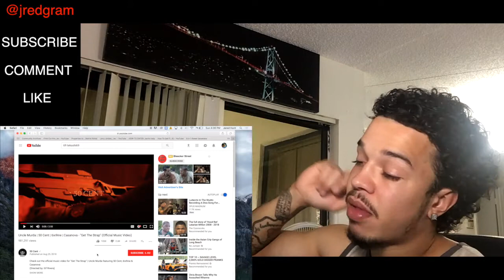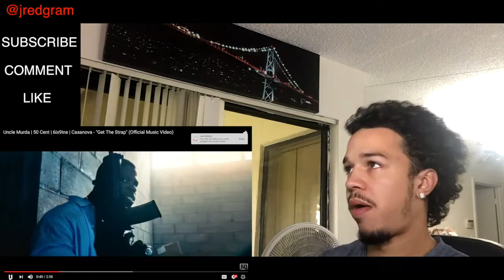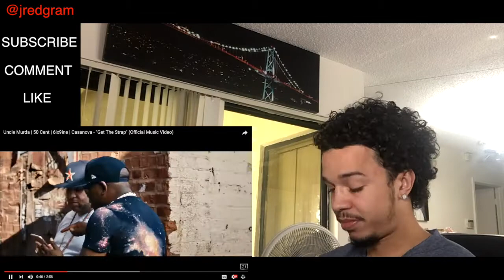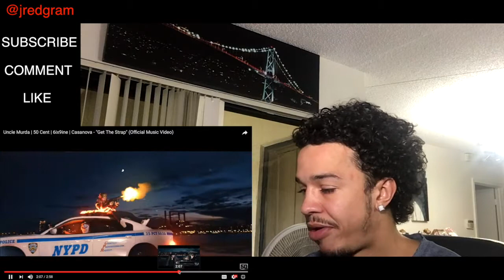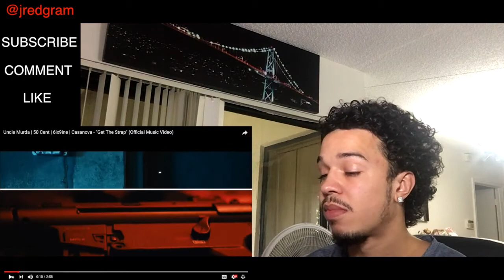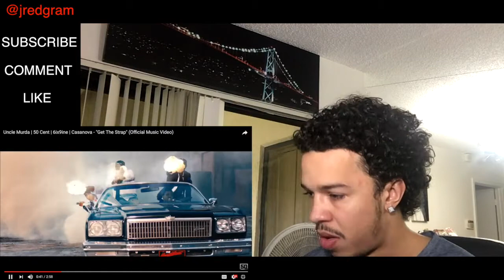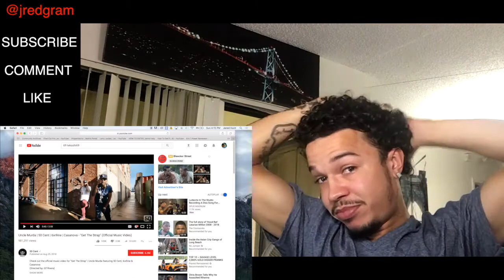Uncle Murda | 50 Cent | 6ix9ine | Casanova - "Get The Strap" (REACTION) - Jred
Reaction Video to the official music video for "Get The Strap" | Uncle Murda featuring 50 Cent, 6ix9ine & Casanova
(Directed by: Eif Rivera)

G-Unit Records | Thisis50.com
Get The Strap
Artist
Uncle Murda
Album
Get The Strap (feat. Casanova, 6ix9ine & 50 Cent)
Licensed to YouTube by
EMPIRE (on behalf of G-Unit Records, Inc.)